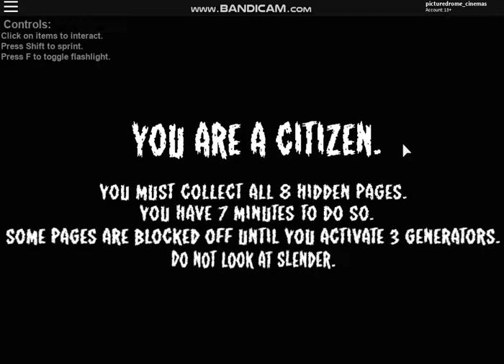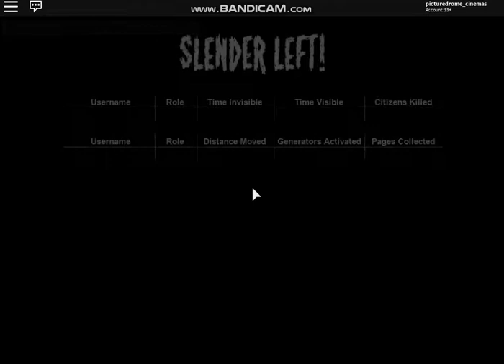ROBLOX #1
today in this video we are playing roblox stop it slender! 2